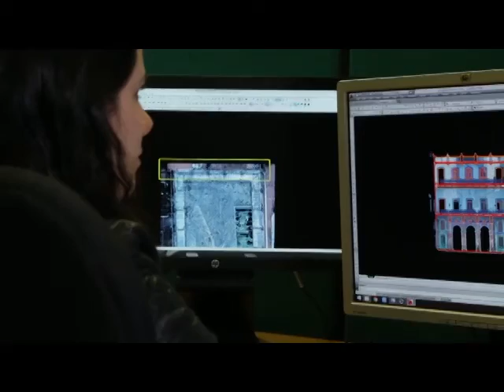INAH cuenta con acervo tridimensional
-.Con la implementación de la tecnología de escaneo láser 3D, en poco más de un lustro el Instituto Nacional de Antropología e Historia ha integrado un acervo de 85 modelos tridimensionales del patrimonio arquitectónico arqueológico e histórico del país, cuyo propósito es generar una base de datos que sirva como referencia en proyectos de restauración, investigación y difusión de este tipo de bienes culturales.